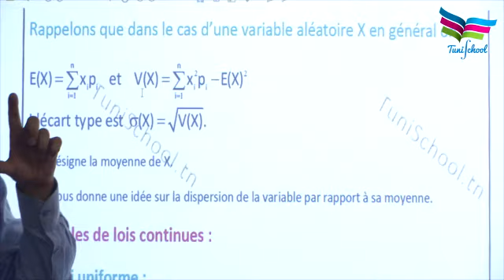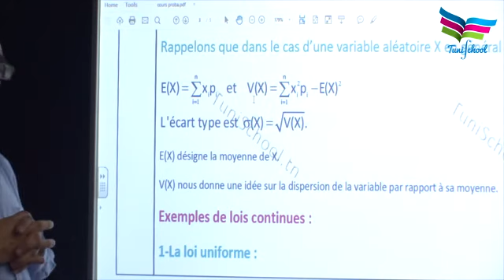Probabilité ( partie 3 )